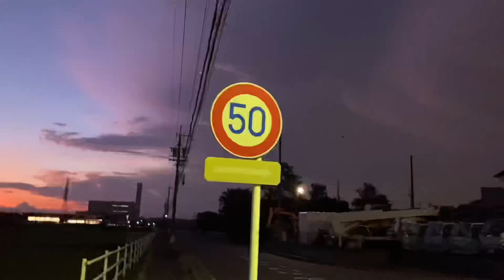FILIPINA MARRIED TO A JAPANESE | 日本での生活 | BUHAY JAPAN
🇯🇵🇵🇭 I'm a Filipina married to a Japanese and living in japan for almost 20 years now...

Subaybayan nyo po ang aking journey to healing my autoimmune disease. Ipapakita ko po sa inyo, how I keep beating my sickness and what to do to keep getting healed. Love & light ♥️✨

Tayo po ay mag kwentuhan, magluto, mamasyal minsan sa ibang parte ng Japan 🎌

Let us talk everything under the SUN ☀️ ⭐️🌙